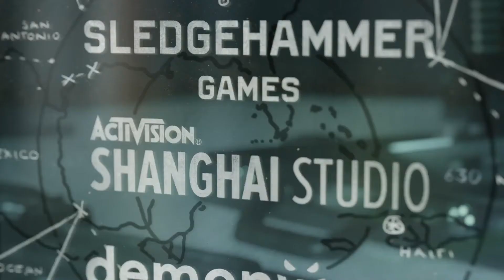Call of Duty®: Black Ops Cold War alone multiplayer hardcore gameplay with ZRG 20MM